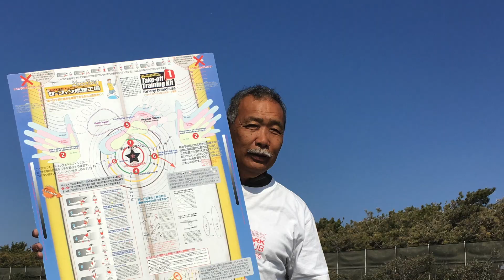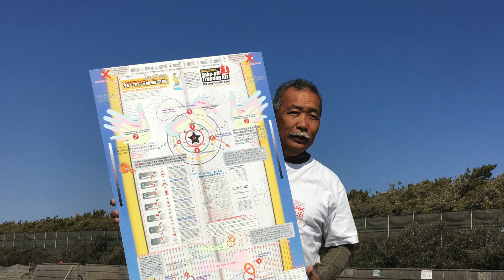はじめてのテイクオフ体操 サーフィンを始める方にお勧め！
これからサーフィンを始める方にお勧めの練習キットです。
 テイクオフの動作を正しく順番に覚えるために、

足や手の位置がわかりやすいテイクオフシート

「ドジ井坂のサーフィン修理工場」を開発しました。
 テニスでもゴルフでも基礎のスイング動作を

身体で覚えないとプレーになりませんね。

慌てることなく、テイクオフシートの指示通りに
手や足を正しい位置に
置く練習を繰り返します。
 その動作の順番を身体が覚えてくれれば、

自然にその動作はバランス良く､早く出来るようになります。

サーフィンの解説書には「一気にボードに立ち上がる」と
 解説しているものが多いですが、すべてのスポーツには、

動作理論として、その順番があるのです。

順番を無視して、一気に身体を動かそうとすれば、
 一気に身体の動きが止まってしまうのです。

力んで動けなくなる・・・動作の順番がわからない
ということなのです。

ショートボードで、テイクオフの動作が遅いこと
 悩んでいる経験者が多いです。
順番がわからないから､力んで動作が遅くなるのです。

バランスをボードの中心に動作できれば、
ゆっくり動作しても､
波に早く乗ることが出来ます。

サーフィンは奥の深いスポーツですが、
理論を理解して、それに必要な動作を覚えれば、
初心者は初心者なりにサーフィンを楽しめます。

初心者から上級者まで
サーフィンのトレーニング講座を各地で開講しています。
ドジ井坂のビーチスクール　beachschool で検索してください。

サーフィンの無料体験ができる
ビーチクラブ全国ネットワークの活動を
全国13箇所で毎月定期的に活動しています。
ビーチクラブ全国ネットワークで検索してください。